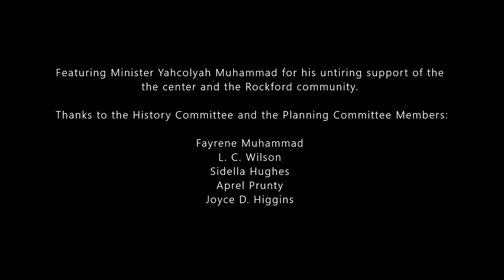2021AARCBKwanzaa3.0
Minister Yahcolyah Muhammad presents the Seven Principles of Kwanzaa in the Chuck Jefferson Research Library for the African-American Resource Center at Booker's Annual Kwanzaa Celebration 2021.